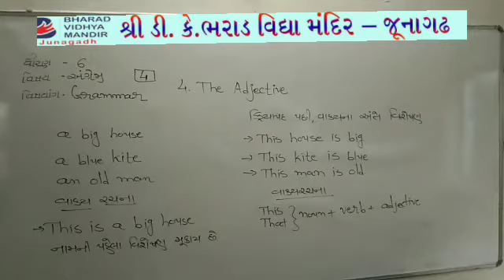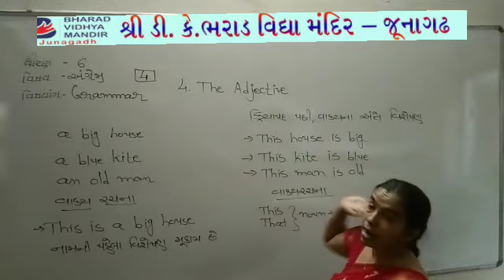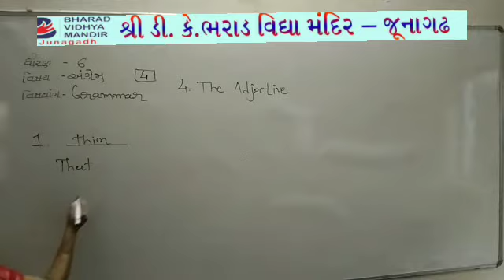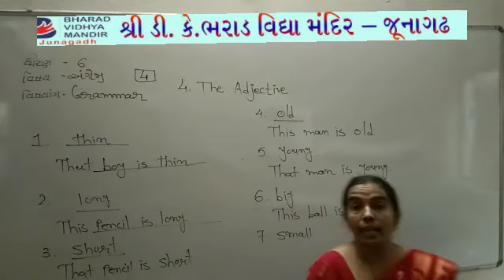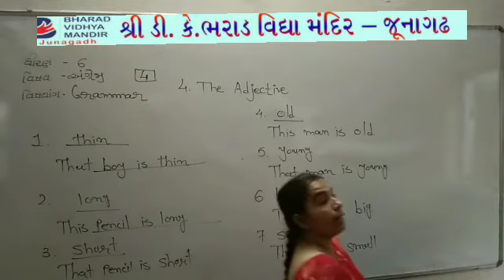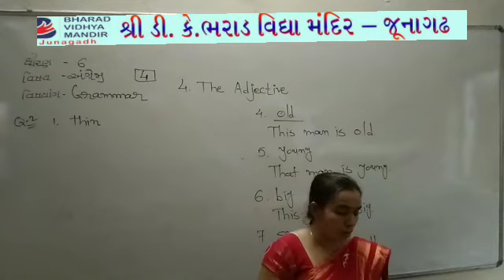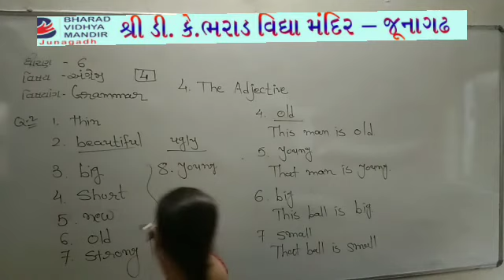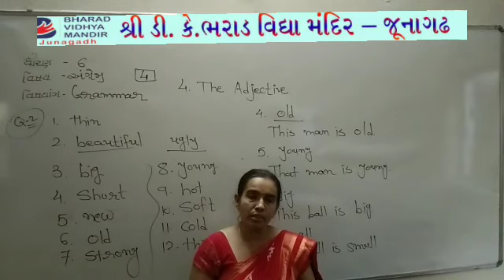ધોરણ 6 પાર્ટ-1(વિષય અંગ્રેજી(ગ્રામર લેશન-4))ભરાડ વિદ્યામંદિર - જૂનાગઢ 06-04-21